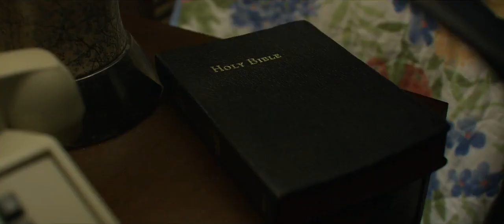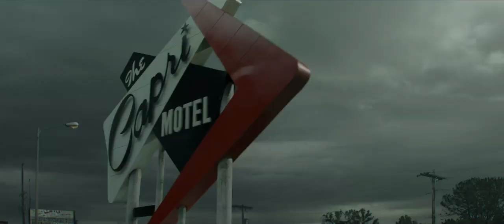Mindhunter Travel Montage [Steve Miller Band - Fly Like An Eagle]